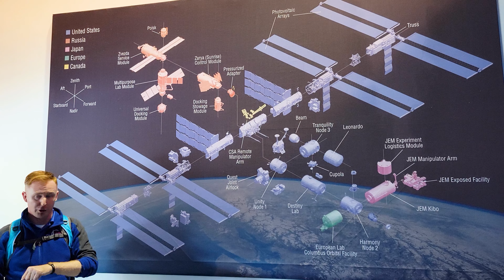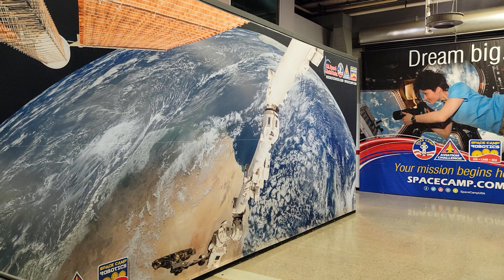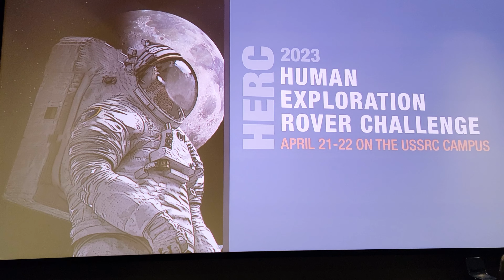U.S. Space & Rocket Center, Huntsville, Alabama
The U.S. Space & Rocket Center in Huntsville, Alabama is a museum operated by the government of Alabama, showcasing rockets, achievements, and artifacts of the U.S. space program. Sometimes billed as "Earth's largest space museum", astronaut Owen Garriott described the place as, "a great way to learn about space in a town that has embraced the space program from the very beginning."

The center opened in 1970, just after the Apollo 12 Moon landing, the second crewed mission to the lunar surface. It showcases Apollo Program hardware and also houses interactive science exhibits, Space Shuttle exhibits, and Army rocketry and aircraft. With more than 1,500 permanent rocketry and space exploration artifacts, as well as many rotating rocketry and space-related exhibits, the center occupies land carved out of Redstone Arsenal adjacent to Huntsville Botanical Garden at exit 15 on Interstate 565. The center offers bus tours of nearby NASA's Marshall Space Flight Center.

Two camp programs offer visitors the opportunity to stay on the grounds to learn more about spaceflight and aviation. U.S. Space Camp gives an in-depth exposure to the space program through participant use of simulators, lectures, and training exercises. Aviation Challenge offers a taste of military fighter pilot training, including simulations, lectures, and survival exercises. Both camps provide residential and day camp educational programs for children and adults.